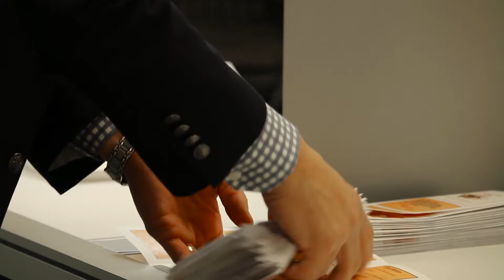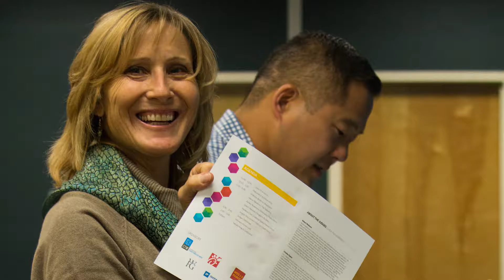Bless this City | November 9, 2016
In this one day, shark-tank style event, six contestants competed for a chance to win a top prize of $10,000 and a chance to grow their platform through a collaboration with the Center for Transformative Work and Impact Paterson.